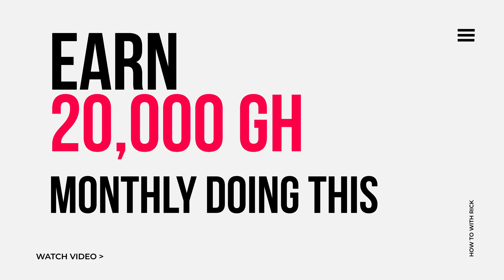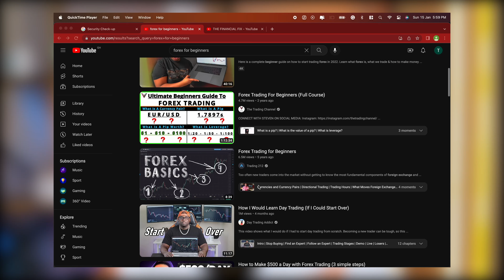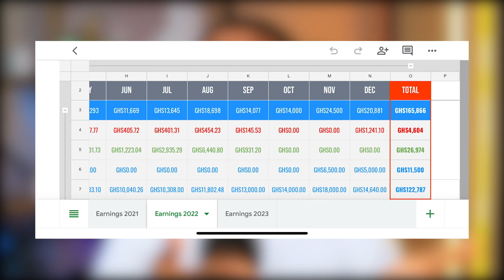How To Earn 20,000 GH Working from Home In 2022 : How to make money online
In this video, I share with you How To Earn 20,000 GH Working from Home In 2022: How to Make Money Online!!

MIC - BLUEYETI
Editing Laptop - 14 inch Macbook
Main Camera EOS R
Shot on Canon M50
Zoom h4n Recorder
Lens 50mm
Turn table